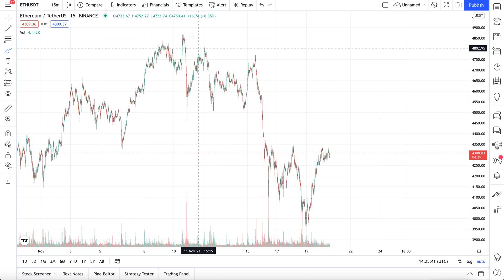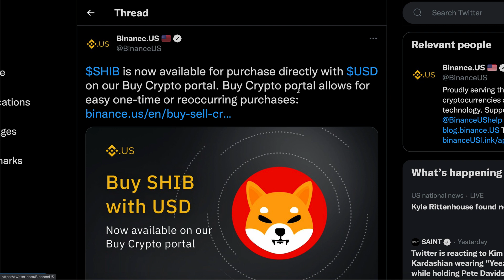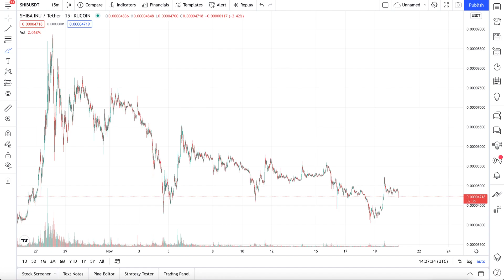BINANCE JUST MADE A HUGE SHIBA INU ANNOUNCEMENT - THIS IS COOL